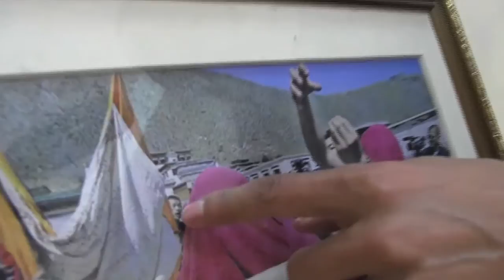2 days left: «That the kind of work done by him is very extraordinary.» Jamyang Jinpa